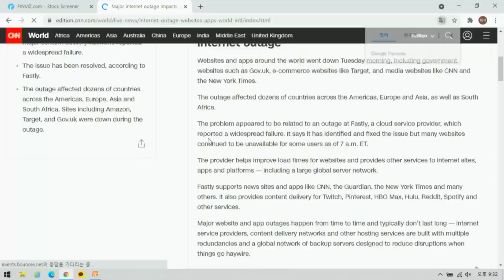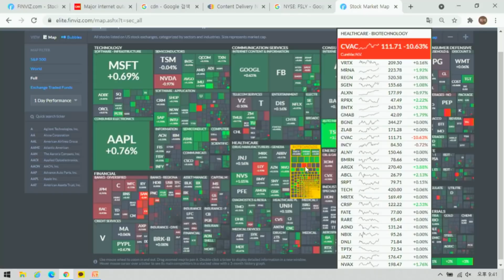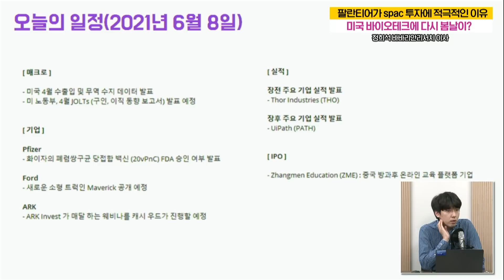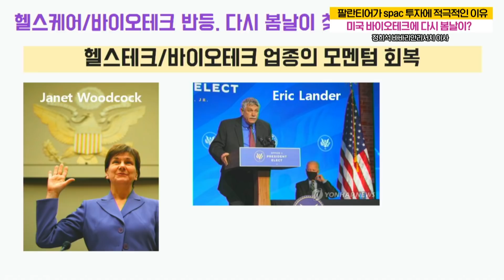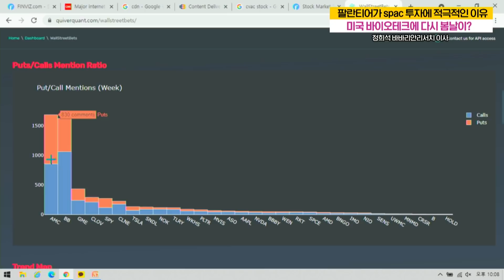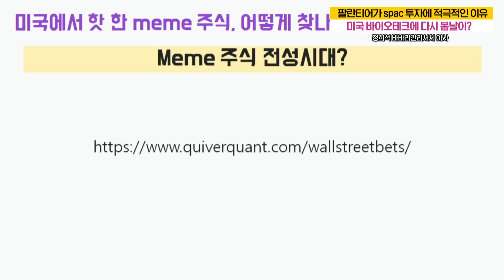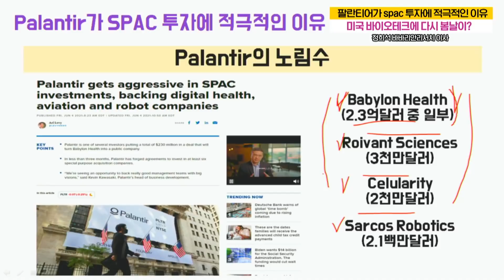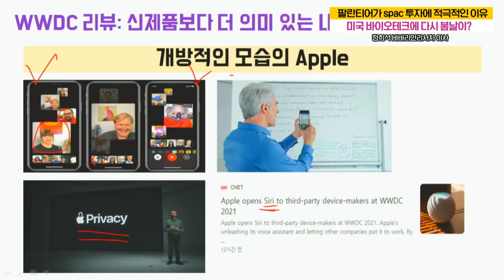미국 바이오테크에 다시 봄날이? 팔란티어가 spac 투자에 적극적인 이유 [정희석 바바리안리서치 이사]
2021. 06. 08. PM 8:00 생방송
정희석 바바리안리서치 이사